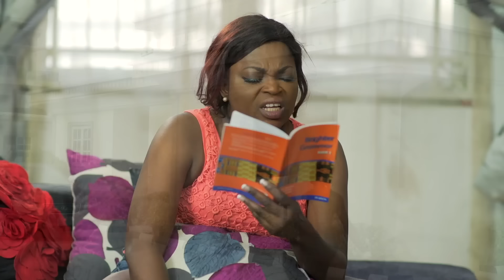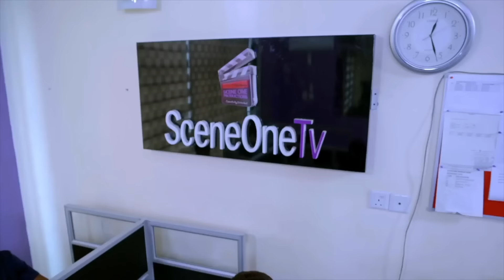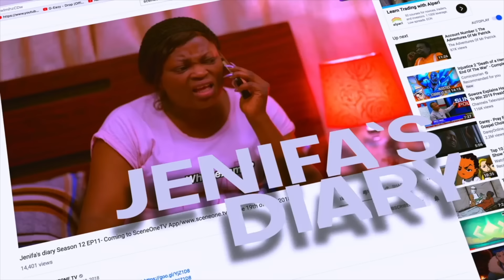Jenifa's diary S6EP2 - NARROW ESCAPE 2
NARROW ESCAPE 2: The love is heating up between Jenifa & Dayo. Adaku gets the money for her investment plan. Esther goes for an interview for her new job. Pelumi's secret is exposed.